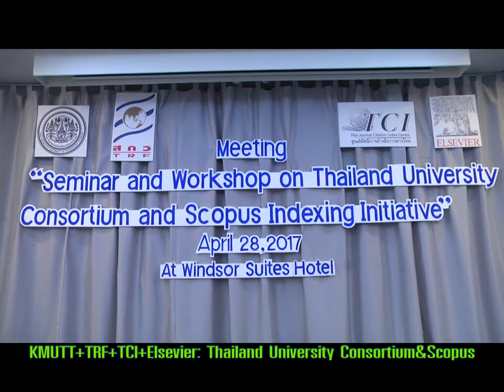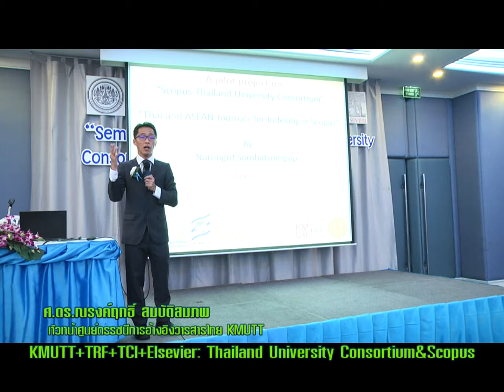KMUTT+TRF+TCI+Elsevier: Thailand University Consortium & Scopus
สำนักงานกองทุนสนับสนุนการวิจัย (สกว) และศูนย์ดัชนีการอ้างอิงวารสารไทย (TCI) โดยความร่วมมือระหว่างมหาวิทยาลัยเทคโนโลยีพระจอมเกล้าธนบุรี และ มหาวิทยาลัยธรรมศาสตร์ ได้จัดการประชุม Thailand University Consortium and Scopus Indexing Project ความร่วมมือระหว่างเครือข่ายมหาวิทยาลัยไทยกับ Elsevier ในการพัฒนาศักยภาพและเพิ่มผลผลิต การวิจัยของมหาวิทยาลัยไทย 35 แห่ง พร้อมรับนโยบาย Thailand 4.0 โดยมี ศ.ดร.ณรงค์ฤทธิ์ สมบัติสมภพ หัวหน้าศูนย์ดรรชนีการอ้างอิงวารสารไทย กล่าวรายงาน ศ.ดร.สมปอง คล้ายหนองสรวง ผู้อำนวยการฝ่าย ฝ่ายวิชาการ สกว. กล่าวเปิดงาน และ รศ.ดร.บัณฑิต ฟุ้งธรรมสาร รองอธิการบดีอาวุโสฝ่ายวิจัยและนวัตกรรม กล่าวต้อนรับและกล่าวสนับสนุน โครงการ การพัฒนาศักยภาพและเพิ่มผลผลิต/การอ้างอิงของผลงานวิจัยในมหาวิทยาลัยสู่ฐานข้อมูลสากล มีวัตถุประสงค์เพื่อพัฒนาศักยภาพงานวิจัยของมหาวิทยาลัยในประเทศไทยและประเทศในอาเซียนผ่านการพัฒนาคุณภาพวารสารวิชาการ เพื่อเข้าบรรจุในฐานข้อมูล Scopus ในเวลาที่รวดเร็วขึ้นกว่าขั้นตอนปกติ ซึ่งเป็นโครงการนำร่องแห่งแรกของโลก และเพื่อจัดตั้งเครือข่ายความร่วมมือระหว่างมหาวิทยาลัยไทยในการบอกรับฐานข้อมูล Scopus เพื่อเพิ่มโอกาสให้นักวิจัย นักวิชาการ ตลอดจนนักศึกษาในมหาวิทยาลัยไทย ได้มีโอกาสเข้าถึง ศึกษาและค้นคว้าผลงานวิจัยจากประเทศต่างๆ ทั่วโลกได้อย่างสะดวกและรวดเร็ว ในราคาที่ถูกลง